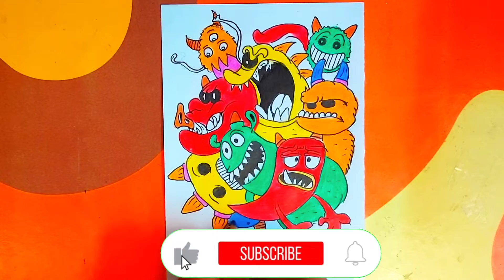Zombie drawing | doodles ideas | doodle City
Wild doodles are always fascinating 😍😄
‌No , Doodles are not wild...

doodle 🐶
how to doodle🐱
doodle for beginners🦁
doodle tutorial🐺
tutorial🐵
how to🐗
draw🦝
cute doodle🦒
kawaii doodle🐮
how to kawaii doodle🐼
Sub Now Doodle City ❤🐼🐷🦁🐯🦊
drawing a zombie
doodle land
कामचोर के डिजाइन
better with doodles
Mr doodle